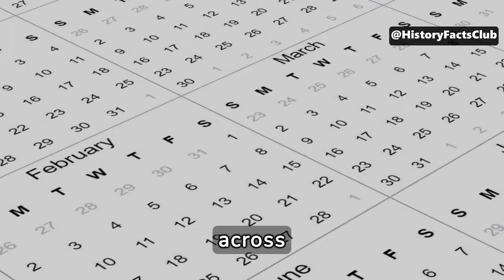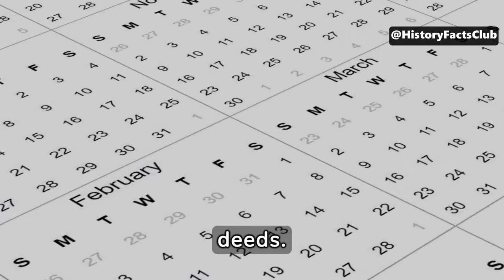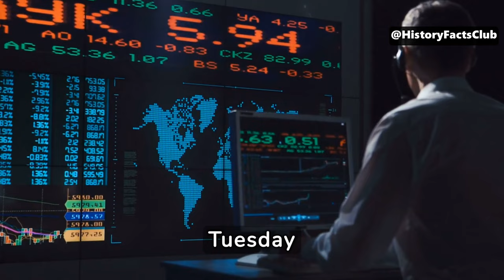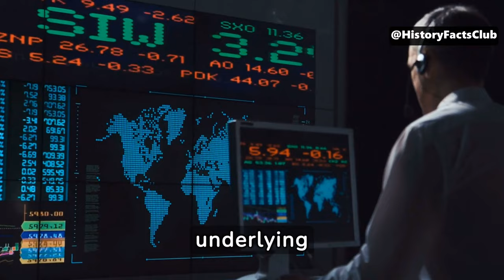Threads of Destiny: Unraveling History's Greatest Coincidences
🕰️ Welcome to HistoryFactsClub - Unearth the Past with Us! 🌍✨

📜 Explore & Discover:
Journey through captivating historical narratives, uncover intriguing facts, and immerse yourself in visually stunning content that brings history to life.

🤝 Join the Club:
Connect with a community of history enthusiasts! Share thoughts, ask questions, and be part of a vibrant group passionate about unraveling the mysteries of the past.

🔍 Untold Stories:
From ancient civilizations to modern revolutions, delve into hidden gems of history. Our accurate, entertaining, and diverse content ensures a fascinating exploration.

🔔 Stay Updated:
HistoryFactsClub - where the past meets present for an unforgettable journey! 🚀🔓